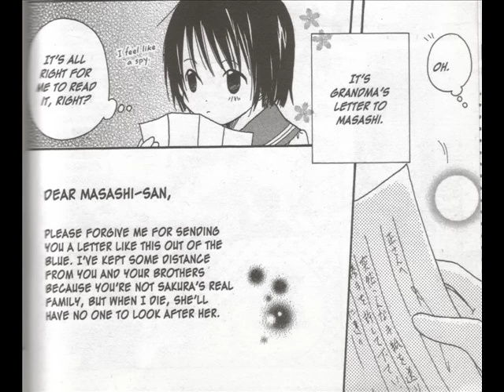Me And My Brothers CH1 P2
k the name explains it all i think (also read p1) so hopefully this works (other attemps didnt) (if u like the book support this and other Mangas by actually buying them)
NOTE: I DO NOT OWN THIS MANGA HARI TOKEINO AND TOKYOPOP DOES AND I AM NOT TAKING CREDIT FOR IT
Author: Hari Tokeino
Artist: Hari Tokeino
Publisher: Tokyopop